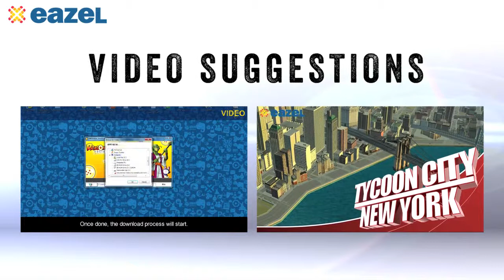The Craziest Simulation Games Of All Time EAZEL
A selection of the weirdest simulation games ever created.